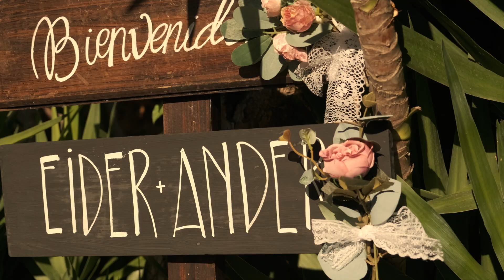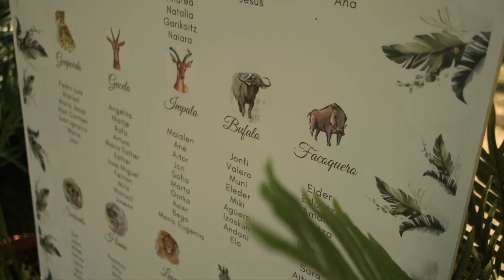BODA EIDER + ANDER Finca Ziarsolo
En la finca Ziarsolo y con un equipo de lujo Eider y Ander celebraron su día un soleado día de Agosto rodeados de todas las personas que les quieren.